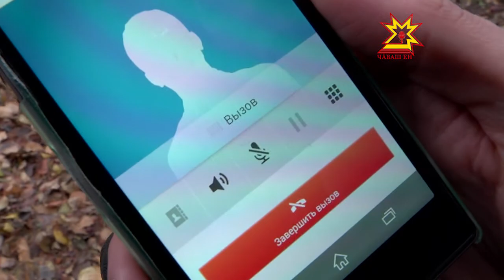Нельзя быть равнодушным! Социальный ролик на русском языке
Проект реализуется при поддержке Мининформполитики Чувашии и Прокуратуры Чувашской республики